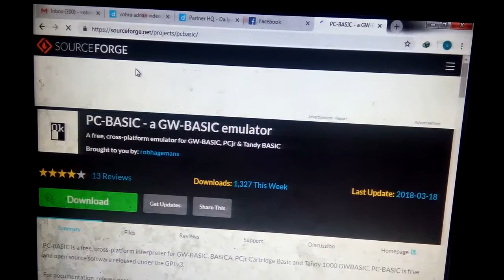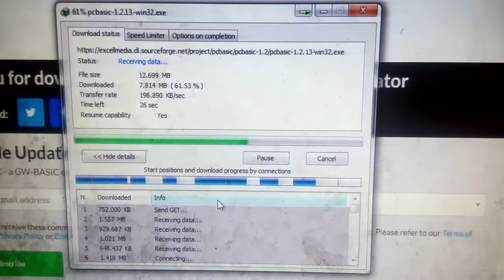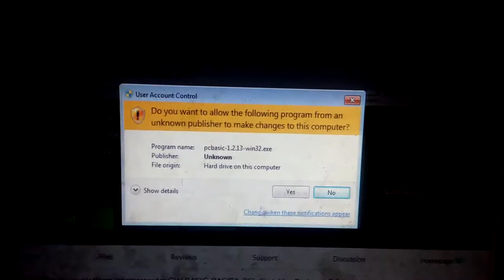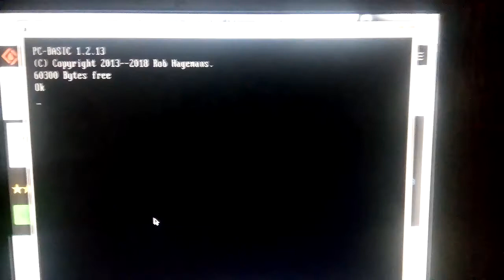How to download and install gw basic language.